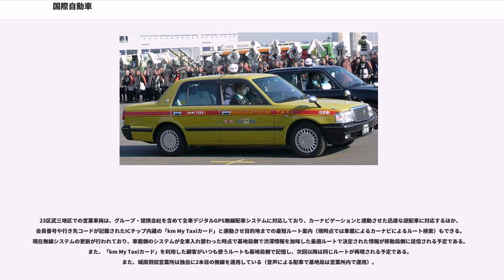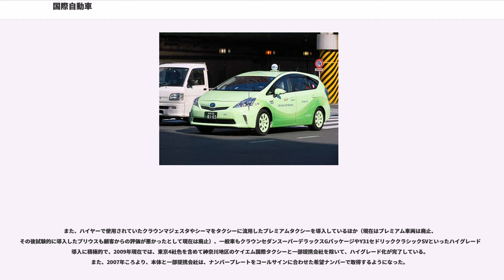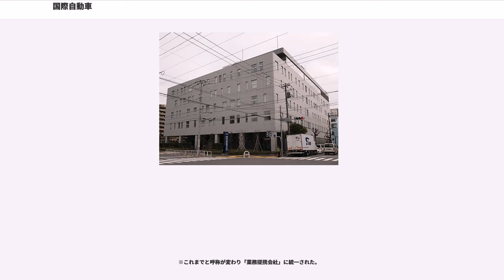国際自動車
国際自動車（こくさいじどうしゃ、kokusai motorcars）は、東京都を拠点にタクシー、ハイヤー、バスなどの運営を行うkmグループ（中核となるのは持株会社、国際自動車株式会社）の総称であり、一部のグループ会社に冠されている名称である。

タクシー事業において国際自動車は約3,050台の車両を有し、東京地区においては日本交通（同3,170台）と並ぶ最大手の事業者となっている。

東京都を中心にハイヤー・タクシーを運行する事業者であり、東京と京都市に拠点を置いて観光バスを運行する事業者でもある。タクシー・ハイヤー事業の通称は"Km"（"ケイエム"）。観光バス事業の通称は「"ケイエム観光"」で、「km」のマークが目印である。

営業車両数は、2007年3月時点で関連提携会社を含み、タクシー2,448台、ハイヤー680台、バス102台。タクシー内禁煙化の法令化以前から、乗客も含めた禁煙タクシーの運行を積極的に展開していた。ICカード『QUICPay（クイックペイ）、iD（アイディー）』、PiTaPaを除く主要IC乗車カードによるタクシー運賃支払が可能。また、タクシープリペイドカードによる支払いも可能。

現在不動産部門を手放し、外資系ファンドによる経営再建中。関連会社に同名の会社もある。

ハイヤーは都内2支店。タクシーは2009年4月の分社化以降、グループ会社が8つの分社（城南・城西・城東・城北・東雲・世田谷・板橋・新宿に12営業所が所属）と子会社が2社（23区武三地区1社・横浜市1社）。提携会社が19社21営業所（23区武三地区17営業所・埼玉県2営業所・神奈川県1営業所・山梨県1営業所）で営業を行っており、総車両数は約2,540台。また、新宿伊勢丹・恵比寿ガーデンプレイス・聖路加国際病院他数か所に専用乗り場が設置されている。

タクシー車両は黄色の東京4社色と黒色と濃紺色があり、黄色の車両の帯は国際自動車本体直系会社およびANZENグループがボディ側面とボンネットからトランクにかけての赤帯、他の提携会社はボディ側面のみの赤帯となっている。また、フロントとリヤのバンパーにハイヤーと同じ角型のKmマークが直系会社のみ貼られている（以前は城南羽田営業所がケイエムタクシー時代より貼っていたが、それを踏襲した形になっている）。Re:laxi専用車はピンク・パープル・グリーンの3色があり、プリウスαとNV200バネットが導入されている。

23区武三地区での営業車両は、グループ・提携会社を含めて全車デジタルGPS無線配車システムに対応しており、カーナビゲーションと連動させた迅速な迎配車に対応するほか、会員番号や行き先コードが記載されたICチップ内蔵の「km My Taxiカード」と連動させ目的地までの最短ルート案内（現時点では車載によるカーナビによるルート検索）もできる。現在無線システムの更新が行われており、車載側のシステムが全車入れ替わった時点で基地局側で渋滞情報を加味した最適ルートで決定された情報が移動局側に送信される予定である。また、「km My Taxiカード」を利用した顧客がいつも使うルートも基地局側で記憶し、次回以降は同じルートが再現される予定である。また、城南羽田営業所は独自に2本目の無線を運用している（音声による配車で基地局は営業所内で運用）。

また、ハイヤーで使用されていたクラウンマジェスタやシーマをタクシーに流用したプレミアムタクシーを導入しているほか（現在はプレミアム車両は廃止、その後試験的に導入したプリウスも顧客からの評価が悪かったとして現在は廃止）、一般車もクラウンセダンスーパーデラックスGパッケージやY31セドリッククラシックSVといったハイグレード車導入に積極的で、2009年現在では、東京4社色を含めて神奈川地区のケイエム国際タクシーと一部提携会社を除いて、ハイグレード化が完了している。また、2007年ころより、本体と一部提携会社は、ナンバープレートをコールサインに合わせた希望ナンバーで取得するようになった。
また、今後新規に導入される車両は濃紺色から単色の黒に変更されると言われている。これは下取り車輛の価格差が大きい（中古車を購入する地方では黒の要求が高いため）ので下取り価格が高い黒を導入すると言われている。しかし、多くのタクシー会社が減車し、タクシーの中古価格が大幅に下がっているので黒の採用が開始になる時...